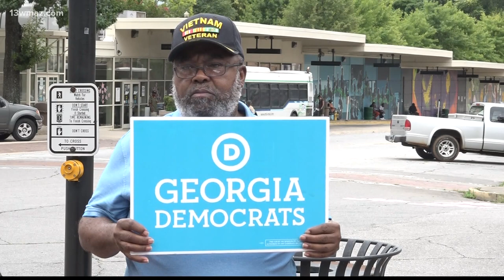Georgia Democrats urge voters to choose candidates who will protect abortion access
They say reproductive rights are on the ballot in November, and 'we must stand up to Republican politicians up and down the ballot.'

13WMAZ News is the #1 station for news and weather in the Central Georgia area, serving people in Dublin, Macon, Milledgeville and Warner Robins.